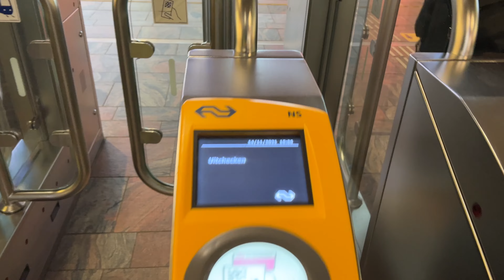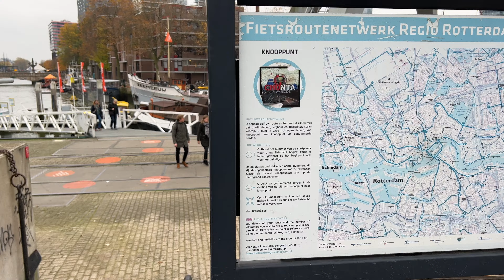Cem Yılmaz Hollanda'da Güldürdü | Rotterdam'dan Atip Tutuyoruz | Hollanda'da Yaşamak | Hollanda Vlog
Bir Hollanda Rotterdam Vlog uyla daha karsinizdayiz. Hollanda'da yaşamak pek cok yonden avantajli. Turk populasyonunun fazla olmasi sebebi ile sevdigimiz Turk sanatcilari izleme firsatimiz oluyor. Bugun de konugumuz Cem Yılmaz oldu :) Rotterdam'da gecirdigimiz keyifli bir gunun ardindan cok da keyifli bir gosteri izledik. Umarim siz de keyifle seyredersiniz.